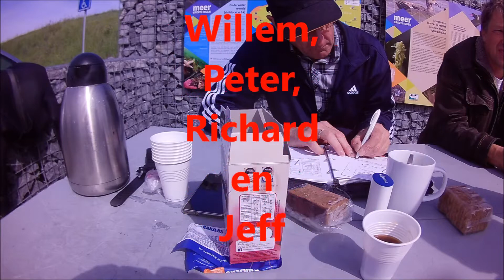2017 05 21 Nieuwerkerkweg